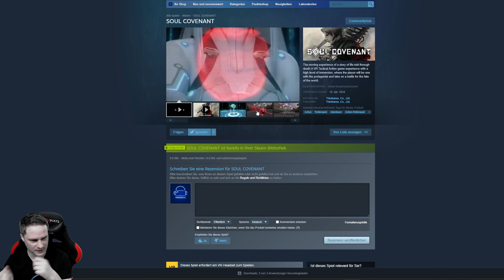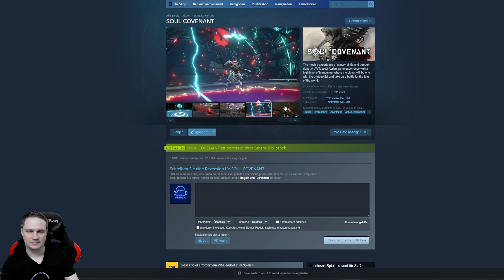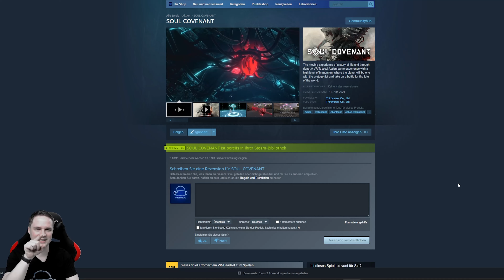In Soul Covenant we fight against the world domination of the machines [Quest/PCVR/PSVR2]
💥Please don't forget the thumb 👍 and a SUBSCRIPTION with 🔔!

Price: $40/$50
Release: April 18, 2024
Platform: Quest, PCVR, PSVR 2
Position: Sitting, Standing

⏰ Timestamps
00:00 intro
00:52 Gameplay
14:37 Conclusion

Thanks to Woodghost VR for the support!

👨 About me
My name is Thomas, born in 1983, and I run this VR/AR channel completely alone. With me you can be sure that you will receive tough and honest reviews of games, software and hardware. Why is that? I see my YouTube work as a fun hobby and am completely independent of it due to my full-time job as an IT administrator.